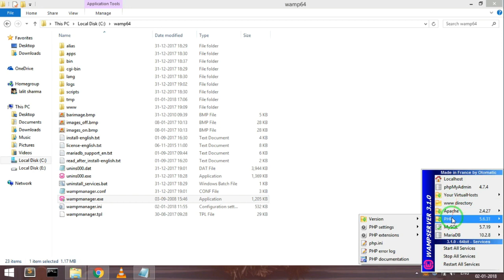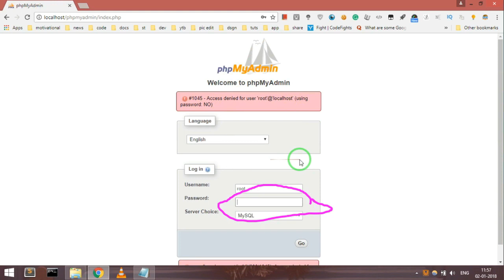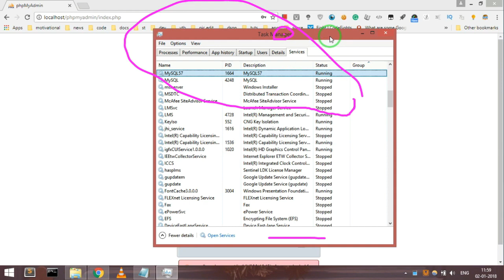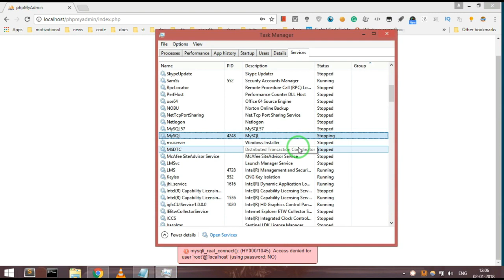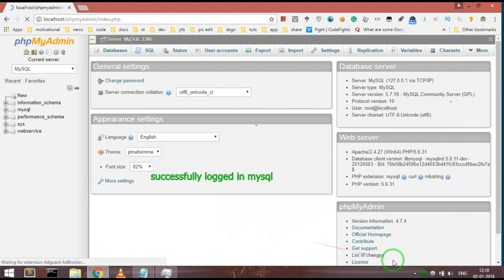Access denied for user 'root'@'localhost'(using password: NO)|wampserver 2 out of 3 services running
Access denied for user 'root'@'localhost'(using password: NO)|wampserver error 2 out of 3 services running.
unable to loggin in phpmyadmin mysql solution.